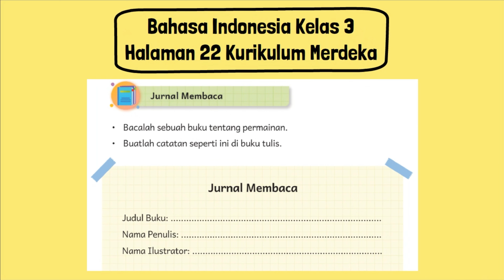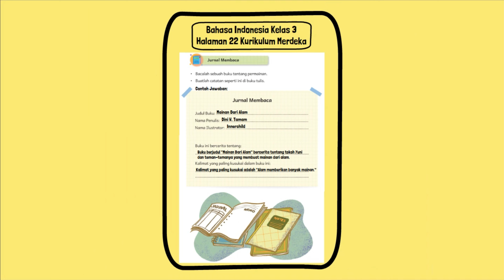Jurnal Membaca Bacalah Sebuah Buku Tentang Permainan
Jurnal Membaca Bacalah sebuah buku tentang permainan. Buatlah catatan seperti ini di buku tulis.
Judul Buku:
Nama Penulis:
Nama Ilustrator:
Buku ini bercerita tentang: